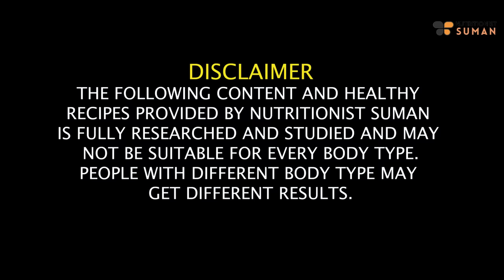How I Lost 27 Kgs In 7 Months | Pratima Diet Plan For New Mothers| Lose Weight Fast Hindi|Fat to Fab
Join me on a transformative journey as I introduce the "Pratima Diet Plan" - a specially tailored program for new mothers looking to achieve fast weight loss. In this informative video, I guide you through a carefully curated diet plan designed to help shed post-pregnancy pounds, all explained in Hindi for your convenience. I'll share essential tips on how to lose weight quickly while prioritizing your health and well-being as a new mom. The Pratima Diet Plan is intricately crafted to provide the necessary nutrients for both you and your baby, offering a balanced and sustainable approach to reaching your weight loss goals. As a mother and nutrition expert, I understand the unique challenges faced by new moms, and this plan is created with your specific needs in mind. Let's navigate this empowering path together!

Chapters
00:21 - Introduction
02:12 - Pratima's Journey
04:53 - Pratima's Diet Plan
05:36 - Morning Drink
05:53 - Breakfast
06:17 - Mid Breakfast
08:51 - Evening Tea
09:42 - Dinner
12:53 - Night Drink

SUMAN PAHUJA.